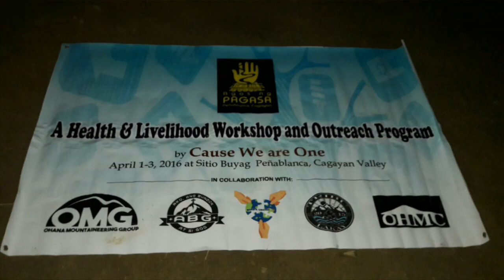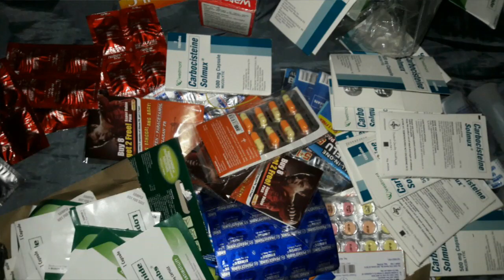AGOS NG PAGASA OUTREACH PROGRAM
AGOS NG PAGASA is an outreach program organized by Cause We are One (CWO) in collaboration with Make A Change PH, One Hike Mountaineering Club (OHMC), Tribu Lakau Outdoors, ABG and Ohana Mountaineering Group.

We left Manila around 3 pm on Friday, April 1 and spent around 12+ Hours of Travel time by land from Manila to Tuguegarao City then met up with the Local Officials who were so nice and assisted us to safely get to Sitio Buyag and back. They even tend to our Saturday Breakfast and Lunch.

The City office lend us a truck and we also get accompanied by their rescue rangers.
Another 2+ hours of travel under scorching sun to reach the last Barangay the vehicles can reach.

Our group then trekked the mountains and cross the rivers for the nth time. We tried to count it, but we lost track. LOL 󾌸 . The travel was exhausting and yet fulfilling because of the beautiful nature before us and primarily because we know that we are doing this for the benefit of our brothers and sisters from the Agta Tribe.

We reached Sitio Buyag late afternoon, we lost the track of time. I can't even remember what time we arrived. We set camp and arranged the gifts we have for the tribe and started the program around 6 pm or later.

We struggled a bit because its already dark and we are only using flashlights but it still went smoothly.

We were able to distribute slippers for everyone, along with medicines, lootbags, hygiene kits and groceries for the family.

The tribe behaved so well and they were even generous and gave us Dried Electric Eel (Locals said it would cost 1000+). We tried to decline but was told that we should accept for it will warm their hearts to know that we accept their gift as their gratitude.

As of writing this long album description, I am in tears. The experience is just so overwhelming and made me realize a lot of things. People from the city have a lot of things, entertainment, gadgets, money, and all those modern stuff and yet most of us are still not happy, still not contented with the life we have. But seeing them, just tending to their family, maintaining the beauty of the nature, and living a humble life without electricity, modern things and even with the lack of necessities, I was at awe. They are one of the people who have very few but still willing to share. They are those who live in contentment, peace, harmony, practice fair culture and have the purest humblest hearts.

They welcomed us, and kept us safe throughout the journey. We went there to help, but the lessons that we learned from the experiences are far more than what those donations are worth.

We started breaking camp and packing up by 6am on Sunday, April 3rd and was back in Manila by Monday morning, April 4th. 󾆯

We conquered the journey and one of the hottest place in Luzon! Wuhooo 󾔗❤󾮗

Our team would like to thank the Officials and the Rescue Rangers of the City of Penablanca for making it possible.

We would also love to thank everyone who donated and supporting our cause and also other Charity Programs like this. Please continue supporting us and other charitable bodies so together, we can share our blessings, happiness, and hopefully help in making this country, this world (or the universe rather 󾌴 ) a better place to live in. ❤

Personally I would like to thank my teammates in Agos ng Pagasa event (most of them I've only met for the first time); Guys, thank you for welcoming me to the group, for the friendship and for sharing this experience with me. I am looking forward in working with you again in making a difference! :) And yeah, I miss you guys already. LOL

Cheers to more outreach programs, to more hike for a cause, to more jokes to crack and to more hugot lines! ❤ 󾔗󾮖✌󾮞 ❤

- Angel Rhayne

**Song credits to the Legal Owner/Singer/ Recording Company